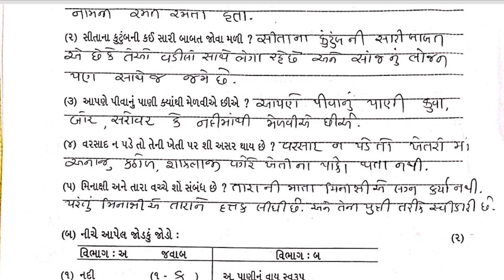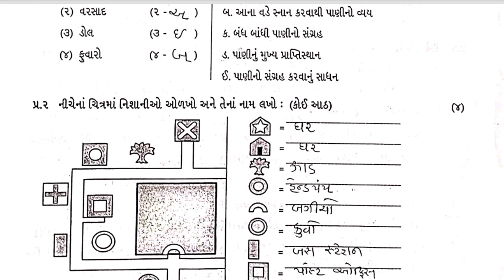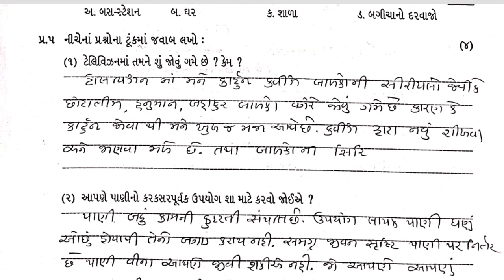Std3 Aaspaas Test Paper Solution 09 03 23